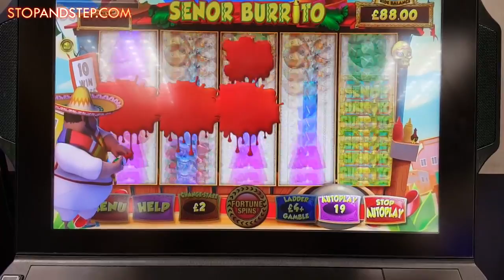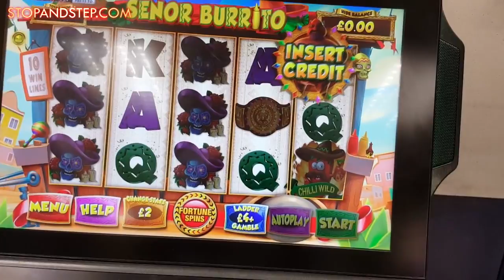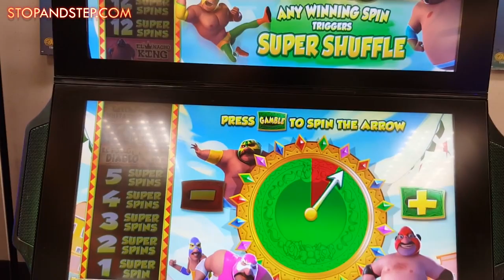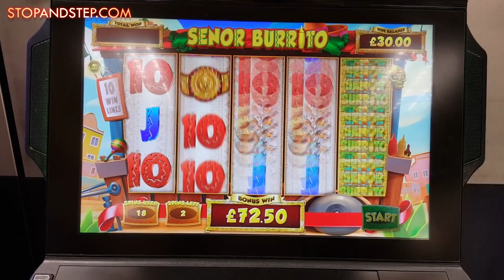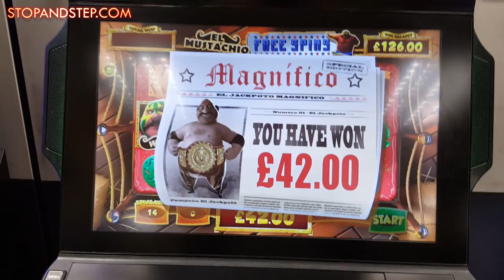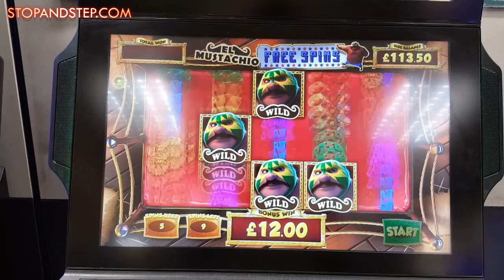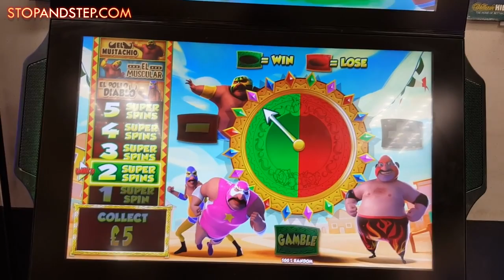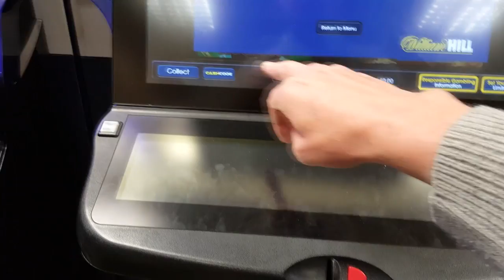Senor Burrito William Hill BOOKIES Slot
I like this slot, even though it cheated a while back. The £2 stake is far better than the Fortune Spins, and it seems pretty generous with the features but I may just be lucky.